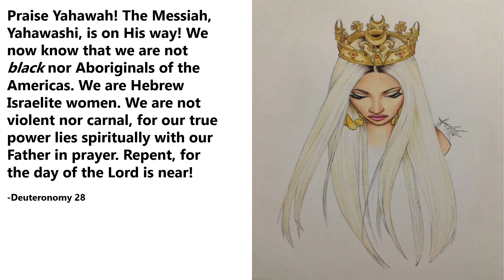Hot Females Have Let Themselves Go